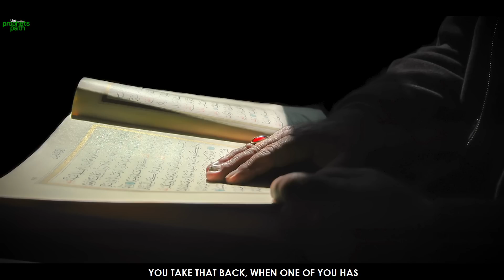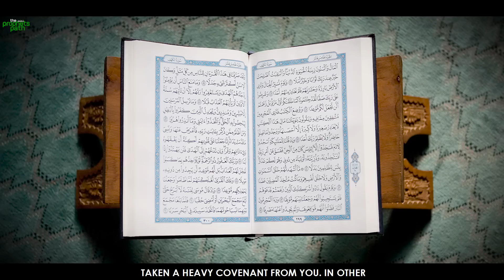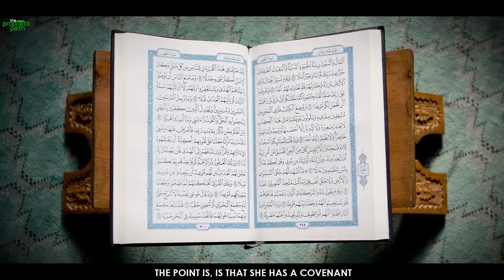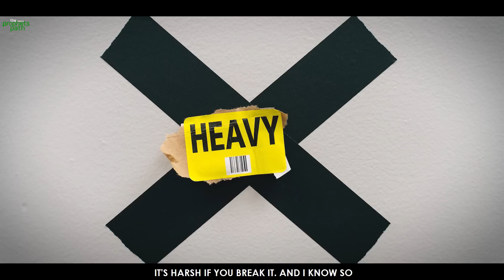WOMEN LOVE THESE TYPES OF MEN